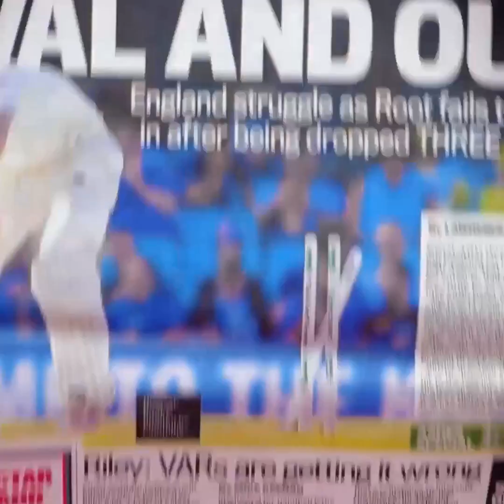実生活に役立つ美容のライフハックとスキンケアのレシピとメイクの裏ワザ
今回は実生活に役立つクールなメイクのライフハックをご紹介します！　この動画を見れば、メイクのためのいろんな解決法やスキンケアのレシピを学べますよ。
まずは、自分でネイルを作る方法にチャレンジ！　眉毛を上手に整える方法や、クールなアイライナーのライフハックや、顔面パックのやり方もお見せします！　さらに、好きな色を使って髪を染める方法も学んでみましょう！
タトゥー・リップスティックや、壊れたネイルを修理するためのライフハックなど、様々なヒントもお教えします。　自宅でできるクールなメイクのヒントも学んでおきましょう！　唇に口紅を付け過ぎないようにする方法や、素早く上手に顔の輪郭を描く方法も学んでみませんか？

0:59 –眉毛の整え方
1:24 –アイライナーのライフハック
2:12 –自然な髪の染め方
4:01 –足のペディキュア
6:50 –タトゥー・リップスティック